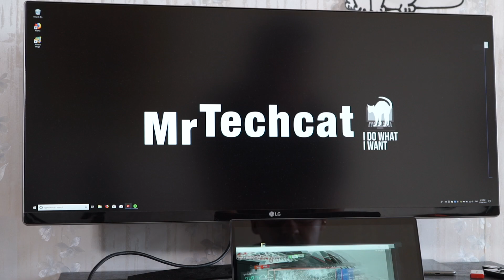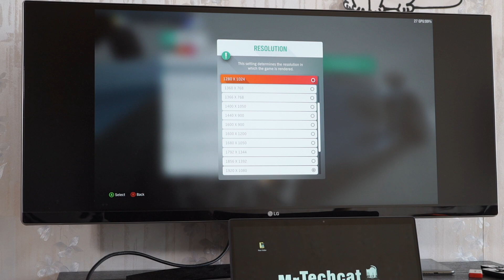Xiaomi Air Gaming Ultrabook? Forza Horizon 4, Forza 7 Test - Nvidia MX150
Testing the latest games on my new Xiaomi Air 13 Ultrabook.
Forza Horizon 4 and Forza 7 gameplay in this video.

I have run Battlefield 5 Beta, Zelda Breath of The Wild and GTA 5 with success on this machine too. Most games run +40 fps 720p medium/low settings!